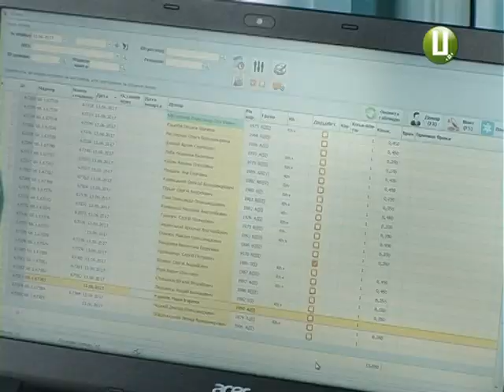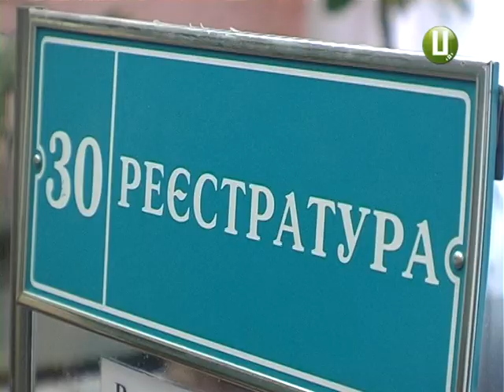Хочете врятувати чиєсь життя Поділіться своєю кровю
Хочете врятувати чиєсь життя? -Поділіться своєю кровю. 14 червня світ відзнчає день донора. Цю роль напередодні випробували на собі й наші журналісти. А ще дізнались : охочих здати кров у Хмельницькому не бракує, бо обласна станція  переливання  щодня приймає 40, 50, а то й 70 людей . Тож про те, як підготуватись до донорства, й головне, яку користь це може принести вашому організму  - у нашому наступному сюжеті.